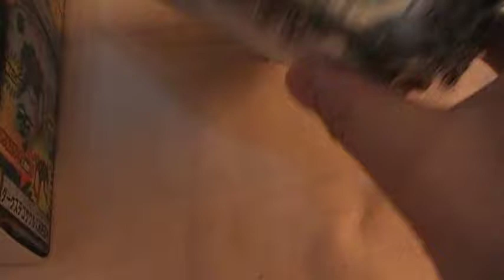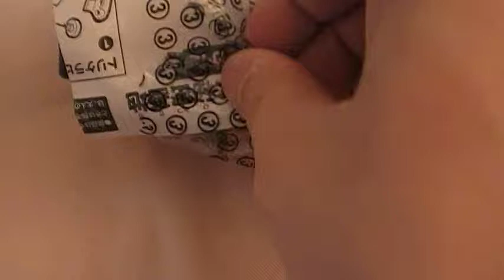ダークほねほねザウルス秘密基地 ダークトリケラトプス秘密基地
パーツでパンパンですｗ